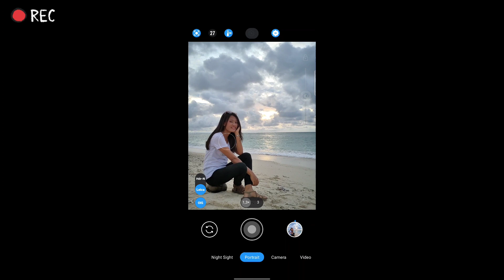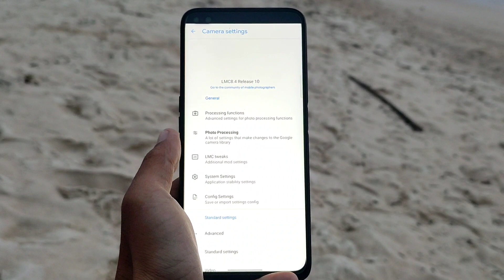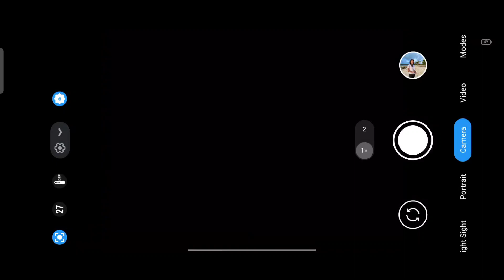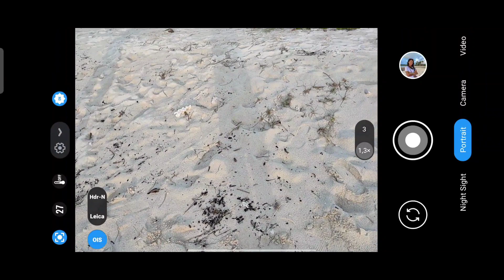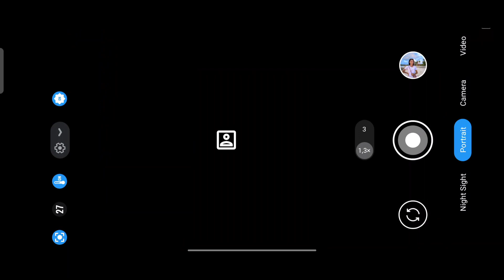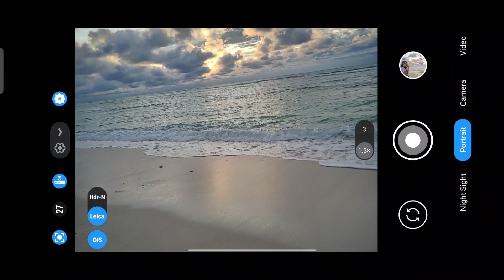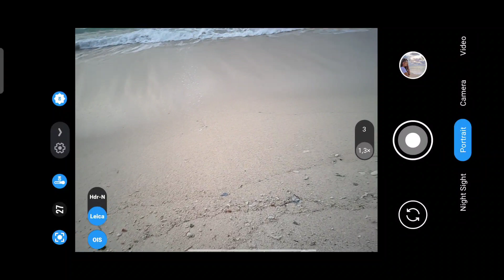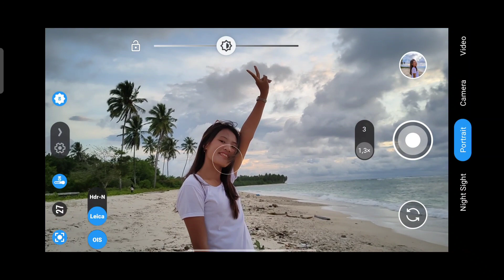Terbaru 🔥 Gcam LMC 8.4 R10 Settingan Config Untuk Objek Manusia ‼️